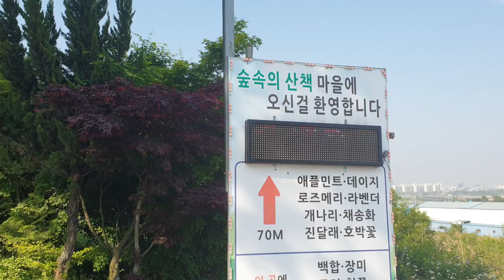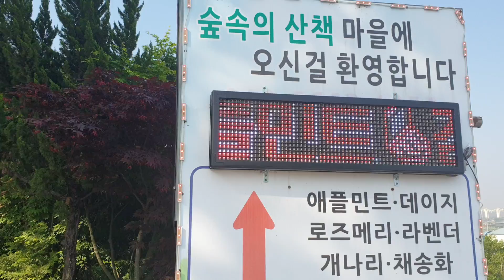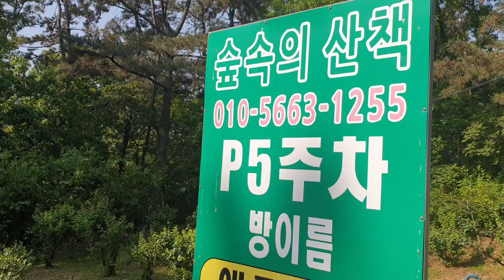숲속의산책펜션 5월11일 아침여행하기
솔향기가득한 더덕향기가득한 펜션 바베규파티 아름다운자연 우리 가 자연입니다.